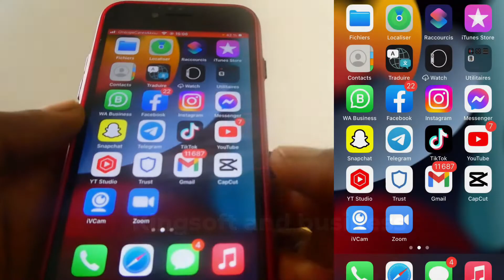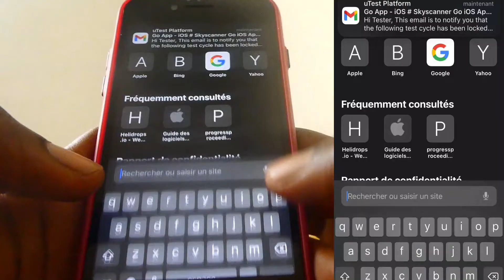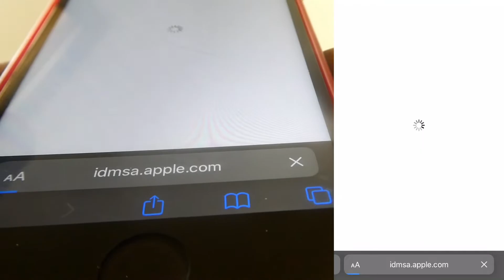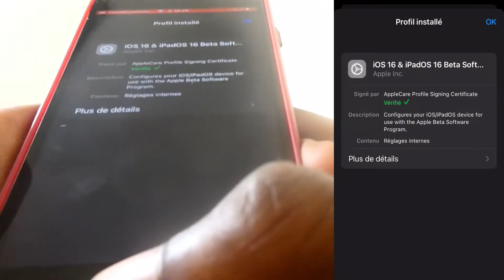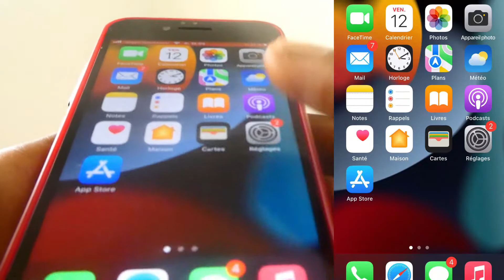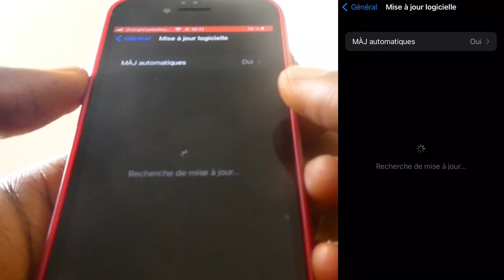Comment INSTALLER FACILEMENT IOS 16 beta sur iphone 6s 7 7+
Installer iOS 16 dans mon iPhone 6 7 sans soucis.